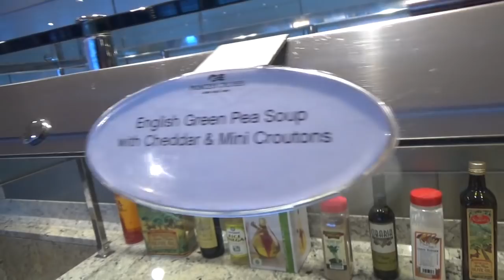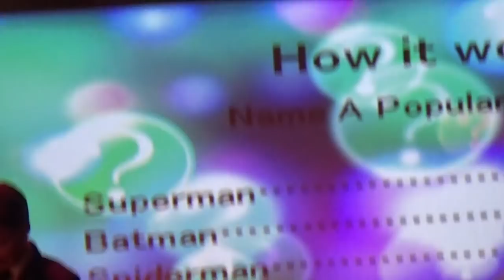Круиз - два дня в Тихом Океане на пути к Пуерто Ваярте